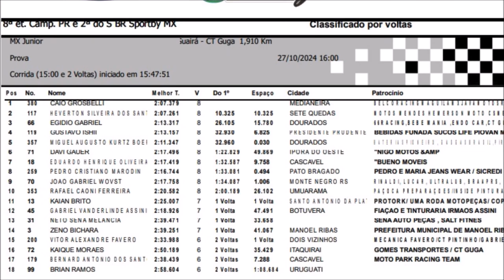MXJR no CT Guga 214 pela 8º etapa do Campeonato Paranaense de Motocross 2024